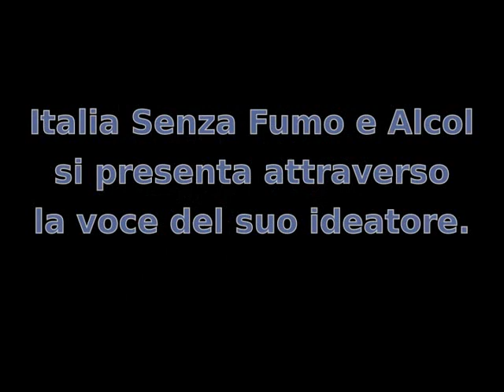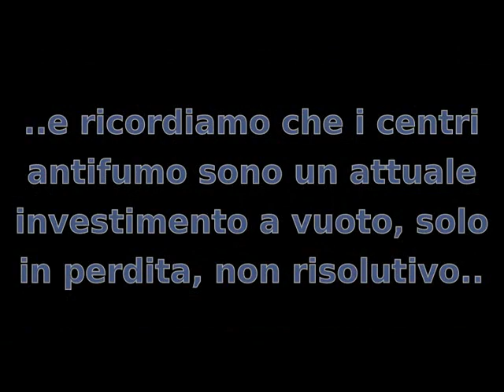Il Progetto "Italia Senza Fumo e Alcol" presentato dal suo ideatore.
NO VENDITA AL TABACCO, NO PUBBLICITA' AD ALCOL.

L'Organizzazione Mondiale della Sanità avverte da tempo che "il fumo di tabacco è la prima causa di malattia e morte nel mondo".

In Italia muoiono almeno 80.000 persone ogni anno per malattie croniche causate dal tabagismo e 20.000 per malattie croniche causate dall'alcolismo.

Si stima che ogni anno almeno 300.000 (o 500.000 e più ?) persone richiedano al Servizio Sanitario Pubblico una ingente quantità di prestazioni diagnostiche e terapeutiche solo per riparare i danni EVITABILI causati dalle due mode voluttuarie, con conseguente impoverimento delle risorse e allungamento dei tempi di prenotazione di tutte le prestazioni sanitarie per ingolfamento del Sistema Sanitario.

Il Progetto "Italia Senza Fumo e Alcol" chiede:

1. La chiusura della vendita del tabacco da fumo in tutte le sue forme.

2. La restituzione del tabacco alla gente come pianta ornamentale.

3. L'abolizione di ogni forma di pubblicità a bevande e alimenti contenenti alcol
4. La vendita SENZA ESPOSIZIONE, CONTROLLATA, LIMITATA, NON SFUSA, di bevande e alimenti contenenti alcol, secondo i seguenti criteri:

A. Vendita SENZA ESPOSIZIONE: i prodotti contenenti alcol non vengono esposti negli scaffali ma sono conservati in spazi chiusi alla vista.

B. Vendita CONTROLLATA: i prodotti contenenti alcol vengono richiesti dal cliente ad un addetto alla vendita, che provvede a prelevarli dagli scaffali non a vista.

C. Vendita LIMITATA: i prodotti contenenti alcol possono essere venduti in un quantitativo limitato di confezioni per ogni acquisto.

D. Vendita NON SFUSA: i prodotti contenenti alcol non possono essere venduti in forma sfusa (il bicchiere al bar, discoteca, ecc..).

5. La diffusione di una controcultura attiva e permanente attraverso i media, almeno quanto i mezzi di propaganda e pubblicità hanno lavorato nel tempo per favorire fumo e alcol nella nostra Società.

6. L'impegno istituzionale a diffondere il progetto nella scuola